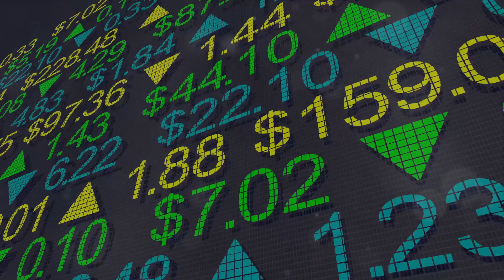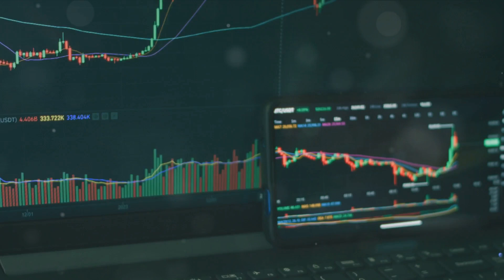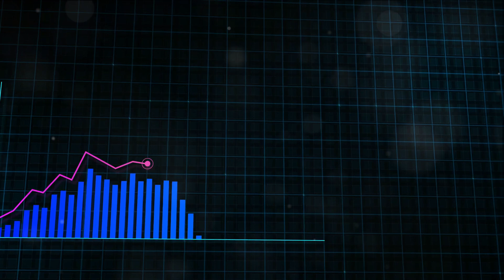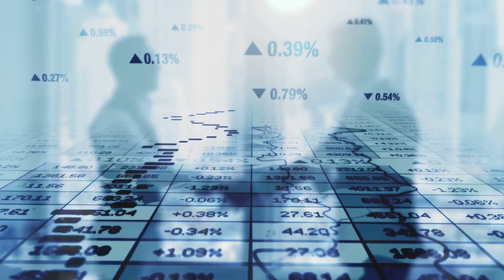Salesforce (CRM) Stock Update: Big Moves Ahead!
Discussion of Salesforce (CRM) and its recent performance in the stock market.